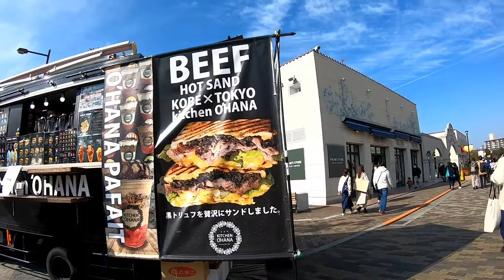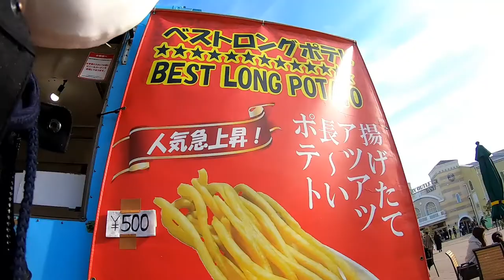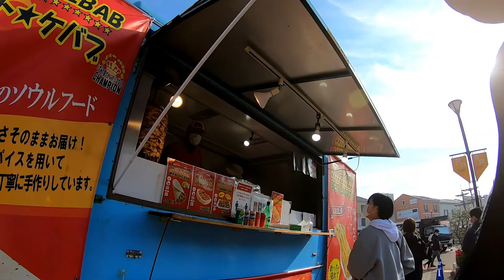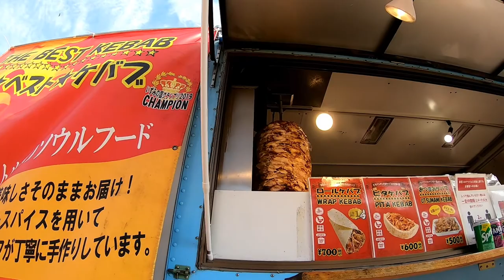CHECKING OUT AN EVENT AT MARINE PIA & ORDERING LONG POTATO IN JAPAN!